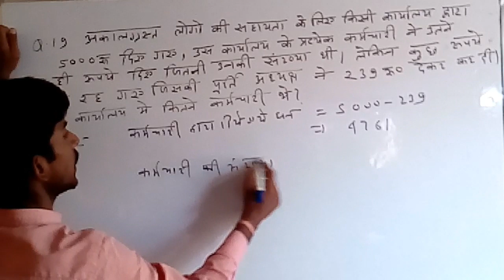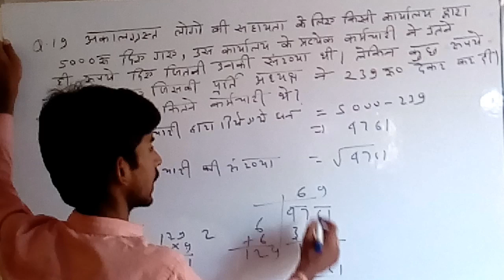CHS class 9 ENTRANCE Exam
Class 9th Q.19